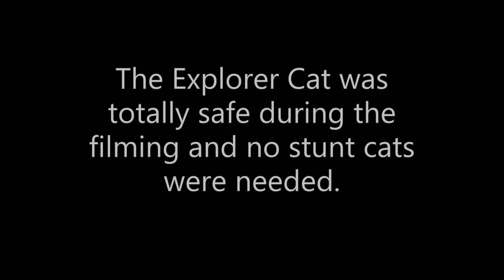Maine Coon Cat: Climbing Up a Tree